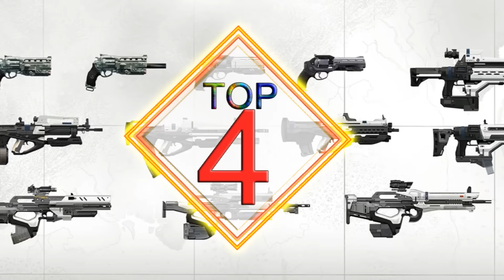Destiny | TOP 5 - LEGENDÄRE TURM WAFFEN | Taken King - deutsch/HD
Top Waffen die man direkt Kaufen kann, absolute Kaufempfehlung.
Destiny Gruppe auf Facebook